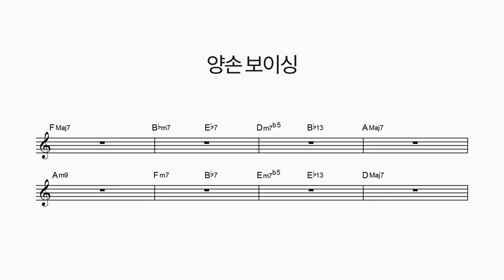작곡, 재즈피아노 초견 유형 - 양손 보이싱 & 즉흥 작곡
4층 : MJ 재즈피아노 센터 (MJ Jazz Piano Academy)
3층 : MJ 실용음악학원 (MJ Music)